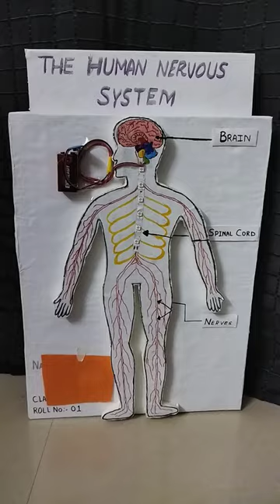working model of human nervous system